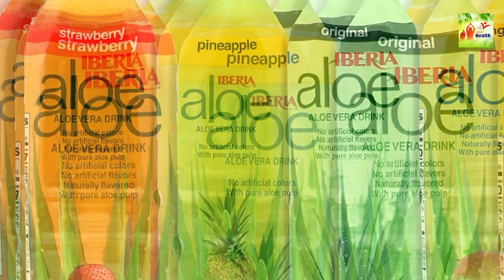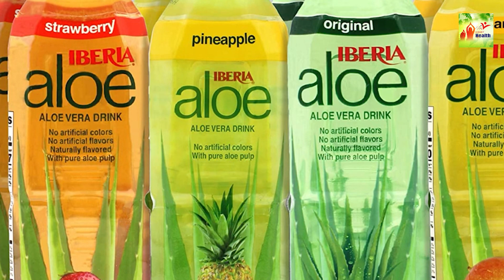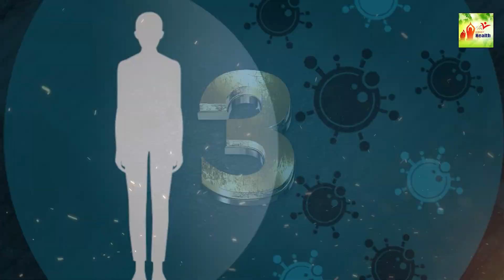जानिए एलोवेरा जूस पीने से क्या क्या फायदे होते है | aloe vera juice ke fayde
aloe vera juice ke fayde, janiye aloe vera juice ke fayde, एलोवेरा से मोटापा घटायें, एलोवेरा के स्वास्थय लाभ, Amazing health benefits of Aloe-Vera juice, Aloe-Vera juice improves digestion,

ऐलोवेरा एक ऐसा पौधा है, जो आजकल हर घर में मिल जाता है. यह एक औषधि भी है, जिससे जुड़े कई घरेलू नुस्‍खे मौजूद हैं. ऐलोवेरा का इस्तेमाल करने से स्किन से संबंधित समस्याओं, पेट से संबंधित कई बीमारियों, दांतों की समस्या, सिरदर्द, भूख न लगना जैसी दिक्कतों को बड़ी आसानी से दूर किया जा सकता है. इसमें प्रोटीन, विटामिन समेत एंटी-ऑक्‍सीडेंट भरपूर मात्रा में होते हैं, जो आपके शरीर को स्वस्थ रखने में महत्वपूर्ण भूमिका अदा करते हैं. आपको भले विश्वास न हो लेकिन ऐलोवेरा का जूस पेट से संबंधित 200 से ज़्यादा बीमारियों को दूर करता है. ऐलोवेरा के जूस से रोग प्रतिरोधक क्षमता भी बढ़ती है. ऐलोवेरा का जूस  पीने में भले ही थोड़ा कड़वा लगे लेकिन इसके फायदे अनेक हैं. बाज़ार में ऐलोवेरा के इन फायदों की वज़ह से ही कई फ्लेवर में ये जूस आसानी से मिलता है. ऐसे में इस  स्वास्थ्यवर्धक जूस का सेवन आप आसानी से कर सकते हैं |

CREDITS
EDITOR :-  TANNU KUKREJA